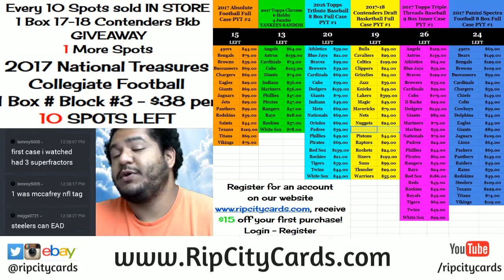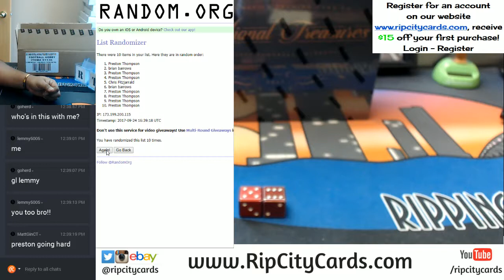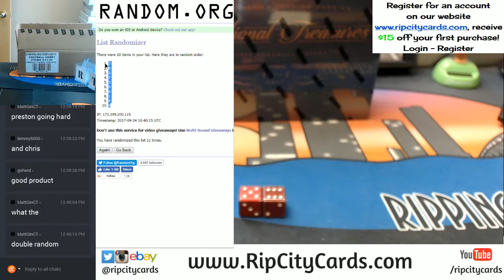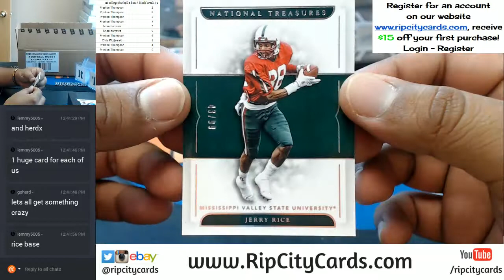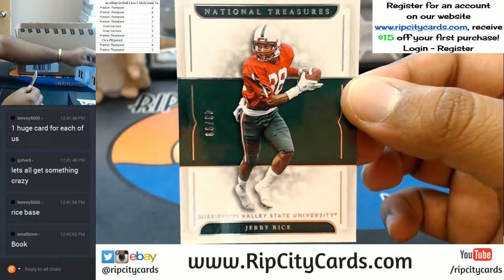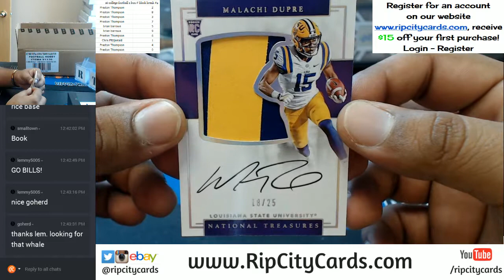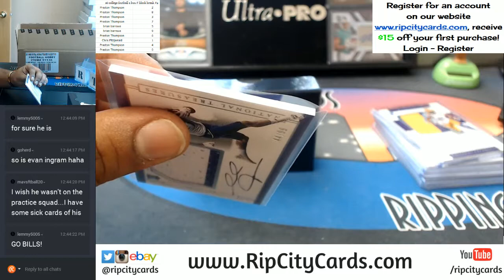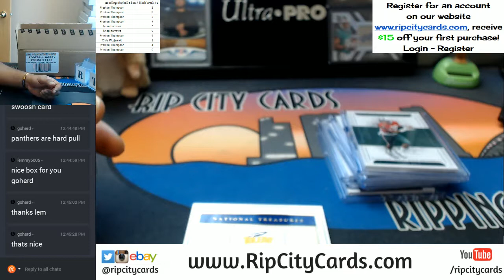2017 National Treasures Collegiate Football 1 Box Number Block Break #2 09242017